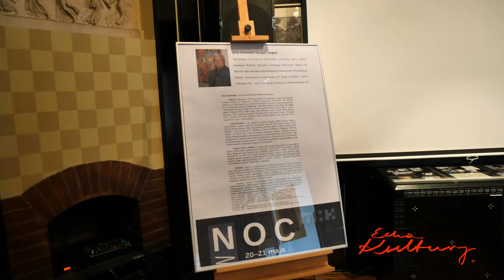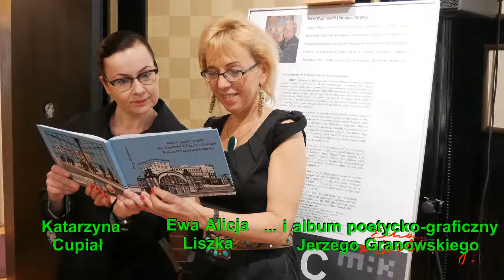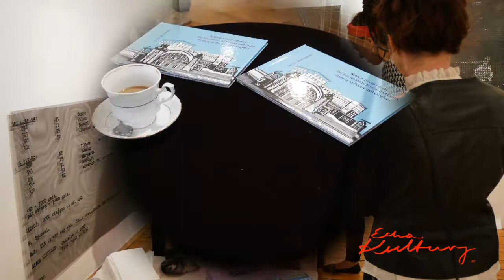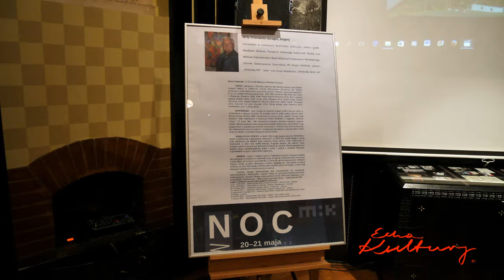MHK Ewa Liszka i Jerzy Granowski podczas Nocy Muzeów w Oddziale Grafiki im. P.Stellera w Katowicach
Noc Muzeów w Muzeum Historii Katowic w Oddziale Grafiki im. Pawła Stellera. Odbijanie grafik, promocja książki "Kolej w poezji i grafice" oraz piosenki turystyczne Jerzego Granowskiego, który był bohaterem drugiego planu. W podziękowaniu wszystkim pracownikom MHK, którzy pomagali przy odbijaniu linorytów z Ewą Liszką na czele - Jerzy Granowski.